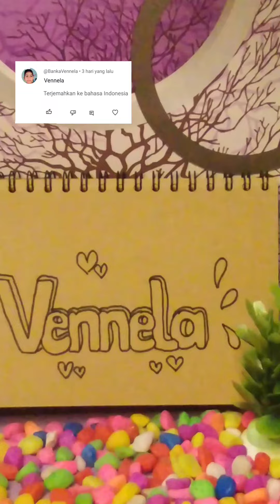Drawing Names: Adinda, Aileen, Vennela, Nayomi and Muthiah.